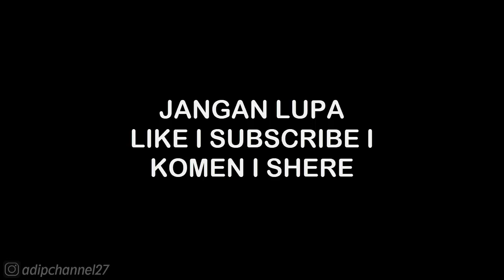MAIN STORY • CHAPTER 8 - A LONE RIDE 8-7 • DYNASTY LEGENDS